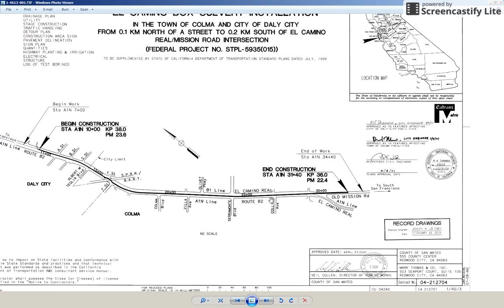Public Research Site Search Engineering Drawings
A video showing how to retrieve engineering drawings by file number